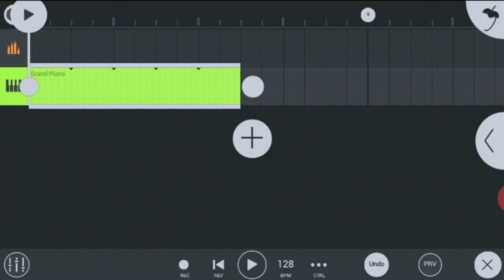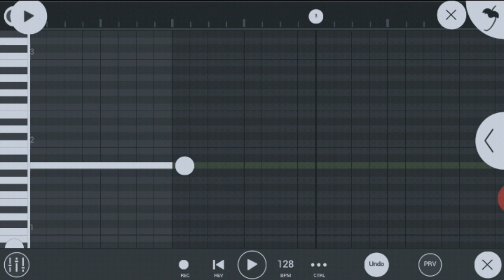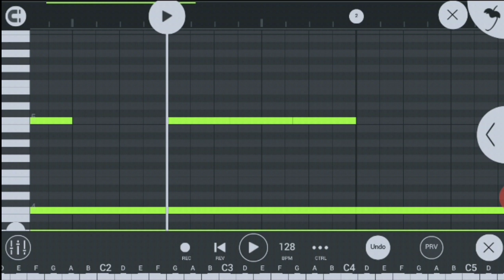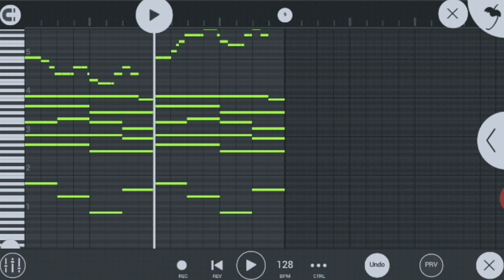Cara membuat melodi emosional - FL Studio Mobile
tutorial fl studio mobile indonesia

Halo kawan asik,
Di video kali ini saya membuat tutorial penyusunan melodi emosional menggunakan FL Studio Mobile. semoga bermanfaat dan selamat menyaksikan.